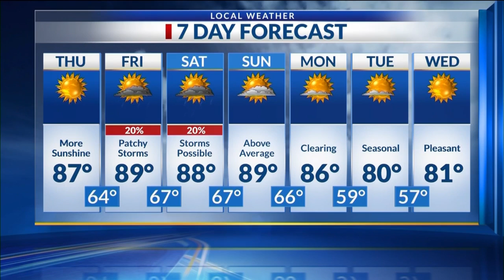Midday Ark-La-Miss News Update: Oct. 2, 2024